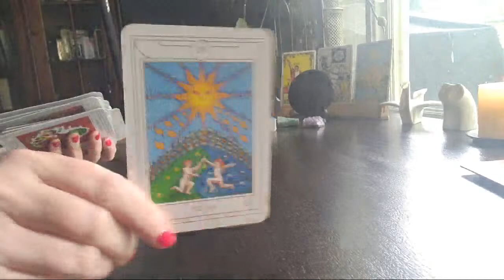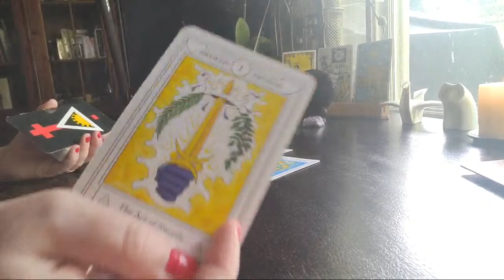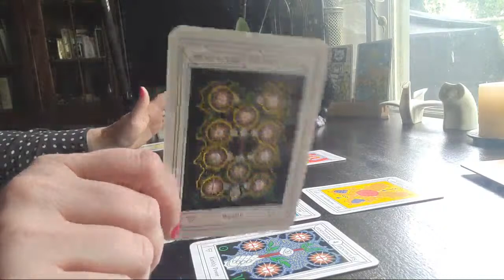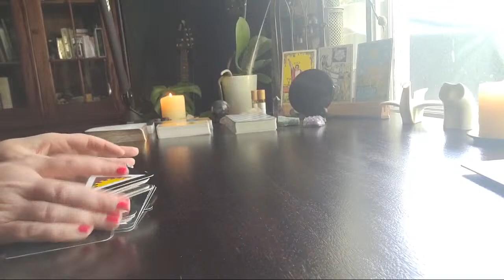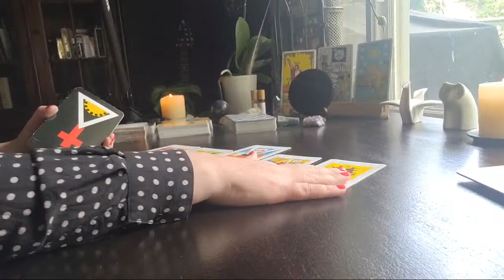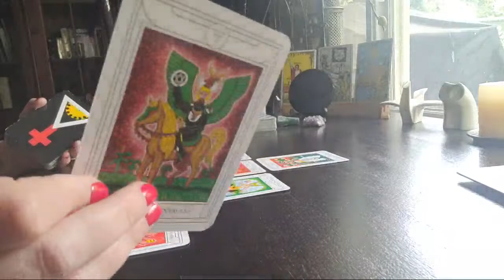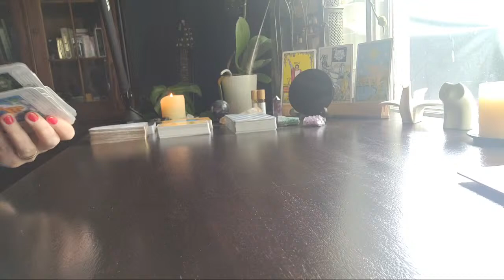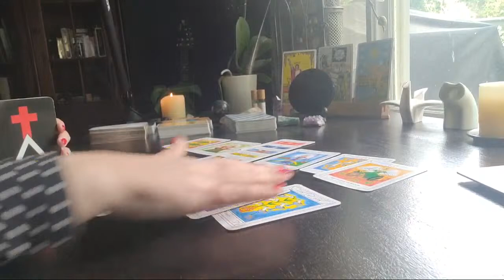HARRY and MEGHAN SEPARATING or DIVORCE? - LIVE TAROT READING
Hi Angels 😇

This is a donation-based video, to support the running costs of my channel and myself as a full-time Tarot reader. Hope to see you here LIVE from Australia!

Please note ONE reading per person per live. I like to offer my services to many people who join and limit this in fairness and for my energy. Thank you for your understanding.

If you are curious about learning Tarot
JOIN THE NEW ANGEL TAROT ACADEMY!
My online school for learning all things Tarot!

If you have had a reading with me here today or offline, please leave me a review!

Love & Light
Renée